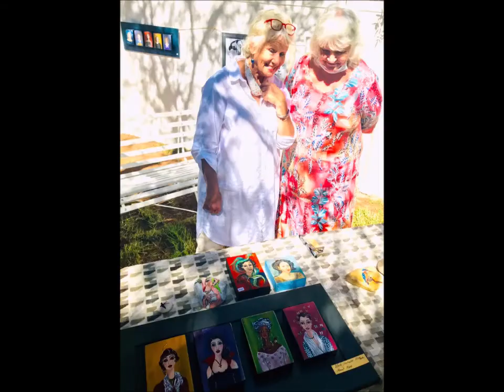McGregor Art Circle Exhibition in Temenos Gardens 3rd April 2021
Artists : Anne Binos, Cher Graham, Oona Nauta, Lorraine Piers, Mary-Louise Stein, Carey May, David Addison and Dawn Cairs